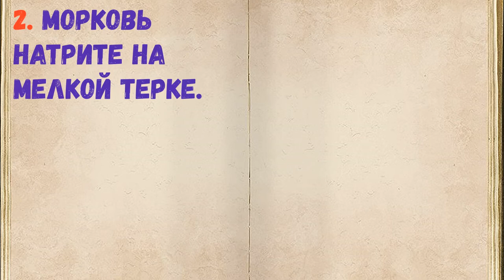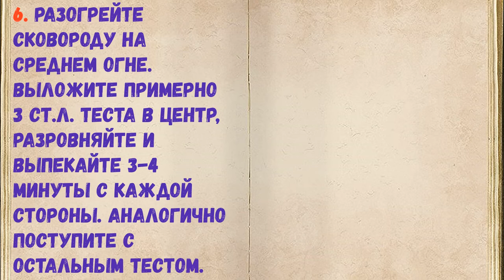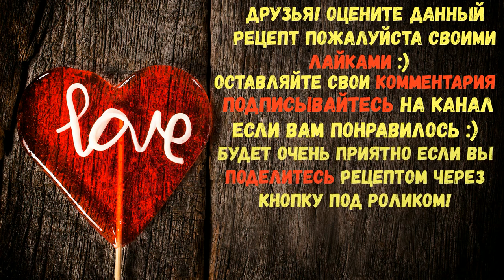Морковные Блины / Книга Рецептов / Bon Appetit